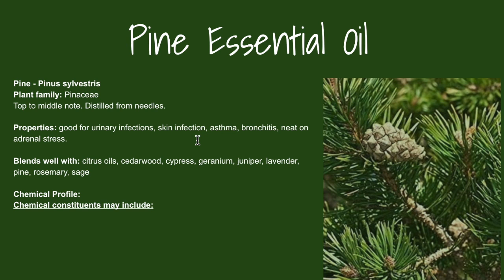Pine Essential Oil - Benefits & Uses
This video is about Pine Essential Oil - Benefits & Uses

Pine is another essential oil that is often used in commercial cleaning materials or wood polishers as a scent, and without a doubt it is one of the best air fresheners to clear unpleasant odours.  And it's  also an excellent insect repellent.
Pine has a warming  and pain killing action on painful  joints and sore muscles, this is a great oil to use for deep tissue massage or blends for arthritis.
Pine oil can help with mental and adrenal exhaustion and other stress related problems.